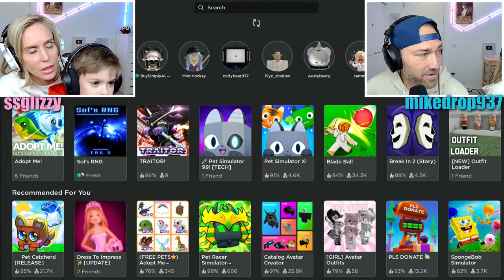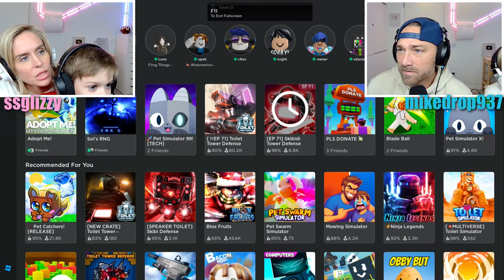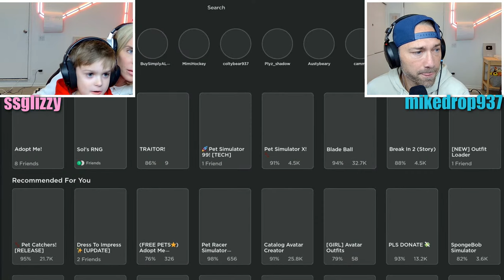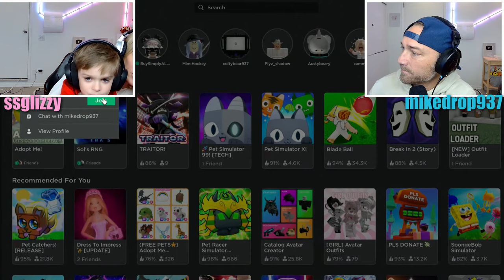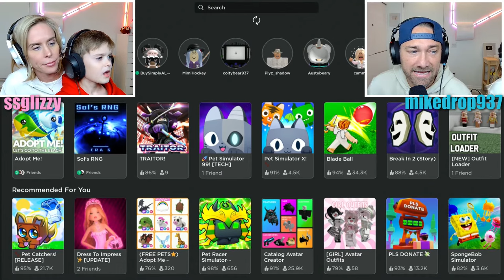We SPENT ROBUX in Adopt Me To Get The NEW DIAMOND Mahi Mahi! Roblox!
Today, cammy and mike open up 100 Mahi Spinning Rods to get all the NEW Mahi Mahi pets! We will Make all of them neon and mega!
We FISH To get Every NEW Mahi Mahi from the new diamond mahi mahi update ! New Pets and New Map! Roblox! The NEW fish pets are adorable and so fun to catch! New beach and new map update! giveaways, robux codes and more!
Cammy’s 2024 Inventory Tour Update! Roblox Adopt Me!
We QUIT Adopt Me! Why!

Follow the Sopo Squad on Roblox:
Mike: Mikedrop937
Lizzy: ssglizzy
Cammy: CammyxBoba
Parker: soposhadow